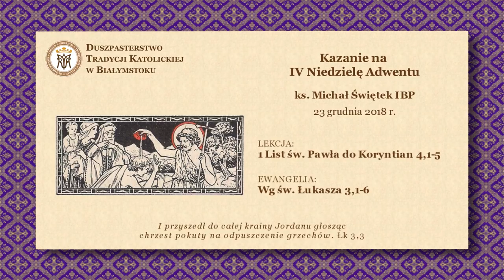O PROSTOWANIU DROGI DO BOGA – ks. Michał Świętek IBP – 23 grudnia 2018 r.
Kazanie na IV Niedzielę Adwentu – ks. Michał Świętek IBP – 23 grudnia 2018 r.

O PROSTOWANIU DROGI DO BOGA.

2. Wprowadź adres e-mail Duszpasterstwa:
3. Wprowadź dowolną kwotę przekazywanej dobrowolnej ofiary.
4. Napisz uwagę:
          Na cele kultu religijnego - NAGRANIA.
6. Zaakceptuj płatność.

LEKCJA:
1 List św. Pawła do Koryntian
1 Kor 4,1-5
Bracia: Tak niechaj każdy nas uważa za sługi Chrystusa i włodarzy Bożych tajemnic. A od włodarzy żąda się tego, aby każdy z nich okazał się wiernym. Wszakże co do mnie, najmniejsza to rzecz, czy będę przez was sądzony, czy przez sąd ludzki, nawet zresztą samego siebie nie sądzę. Do niczego się bowiem nie poczuwam, ale przez to nie jestem usprawiedliwiony, gdyż sędzią moim jest Pan. Przeto nie sądźcie przed czasem, aż przyjdzie Pan, który ujawni to, co kryje się w ciemności, i objawi zamysły serc: a wtedy każdy znajdzie pochwałę u Pana.

EWANGELIA:
Według św. Łukasza
Łk 3,1-6
Św. Łukasz z wielką ścisłością określa czas wystąpienia Jana Chrzciciela, wiążąc przez to opowiadanie Ewangelii z historią ludzkości. Chociaż dzieło Odkupienia dokonało się w ściśle określonym czasie, ma jednak znaczenie powszechne. «Każdy człowiek ujrzy zbawienie Boże».
Roku piętnastego panowania Tyberiusza, gdy Piłat Poncjusz zarządzał Judeą i Herod był tetrarchą Galilei, a Filip, brat jego, tetrarchą Iturei i krainy Trachonickiej, gdy Lizaniasz był tetrachą Abileny, za najwyższych kapłanów Annasza i Kajfasza stało się słowo Pańskie do Jana, Zachriaszowego syna, na pustyni. I przyszedł do całej krainy Jordanu, głosząc chrzest pokuty na odpuszczenie grzechów; jako napisano w księdze mów Izajasza proroka: «Głos wołającego na pustyni: gotujcie drogę Pańską, torujcie ścieżki Jego. Wszelka dolina będzie wypełniona i każda góra i wzniesienie zniżone będą. Krzywe drogi staną się proste, a ostre wygładzone będą i każdy człowiek ujrzy zbawienie Boże».